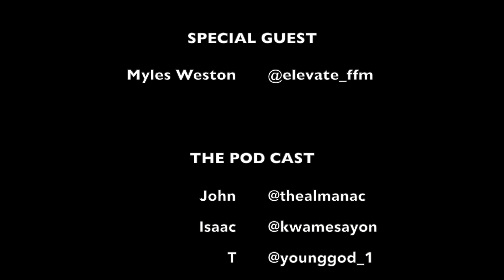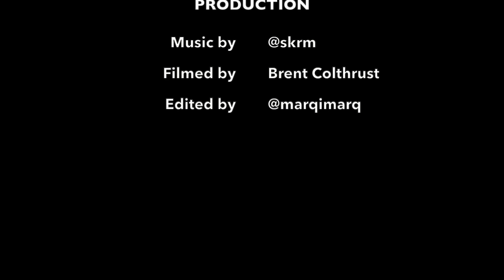Myles Weston: Winning The Play-Offs With Southend United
Myles talks about gaining promotion through the play-offs with Southend United.

The Centre Circle brings you a weekly fan perspective of the footballing world, offering varying and sometimes controversial opinions. We cover all that is happening in the sport of football, from the results & fixtures to the highs & lows of the beautiful game.